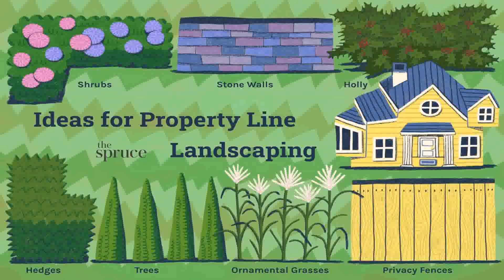Fence Line Backyard Landscaping Ideas Along Fence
Body Shop Los Angeles - Titan Collision Center
Our body shop is here to fulfill all our clients vehicle repair/customization needs. We will repair your daily vehicle, your classic, even your exotic car. If you were involved in an accident, there is nothing to worry about! We work with all major insurance companies!
Address: 5140 Washington Blvd, Los Angeles, CA 90016, United States
2JRX+83 Los Angeles, California, USA .